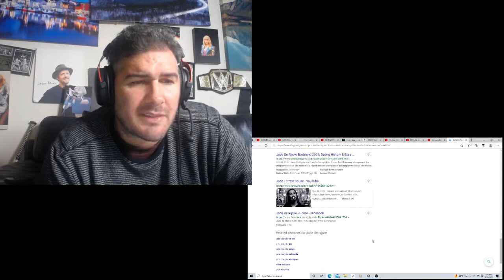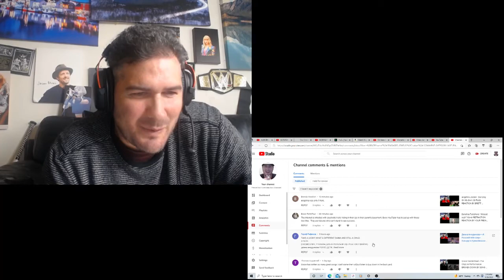Brett The Wolfman REACTION TO JADE